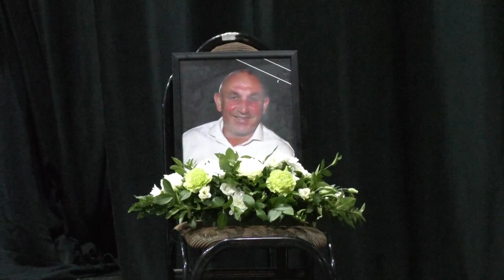Ndahet nga jeta legjenda e futbollit ferizajas Nadir Haxhimusa